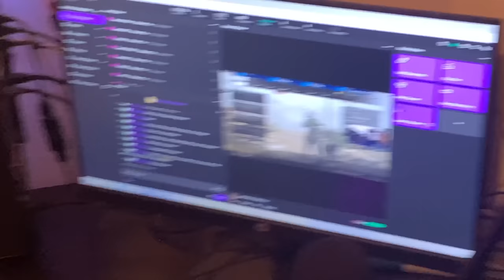Warzone while SHOT with Gel Blaster Gun!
@DBoogie Playing Call of Duty Warzone while live streaming on Twitch! Shooting my brother with the Anstoy Gel Blaster Gun! I did an unboxing video for the Anstoy Electric with Gel Ball Blaster AEG for Outdoor Activities-Fighting Shooting Team Game (Orange) Gel Blaster Gun. Assembly shown in video along with full auto shooting. Similar to a splatrball gun.

Gel Blaster

Glow in the dark Gel